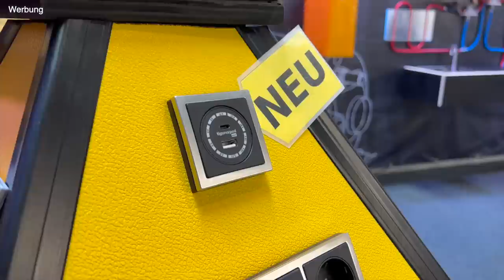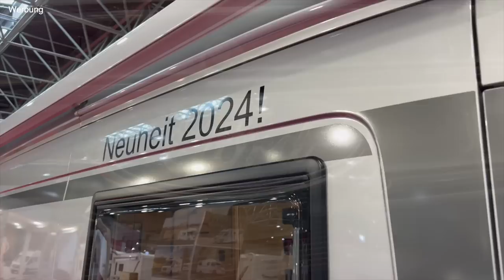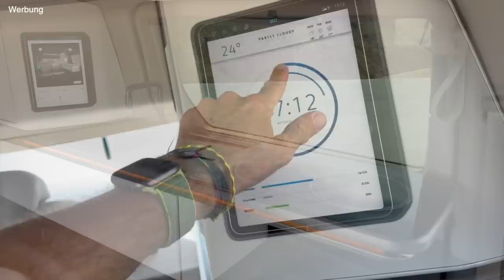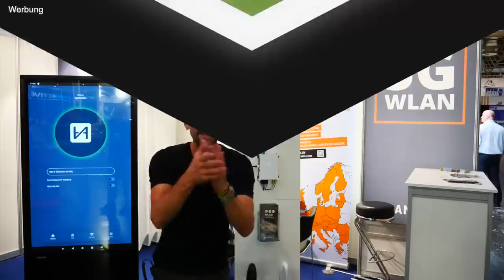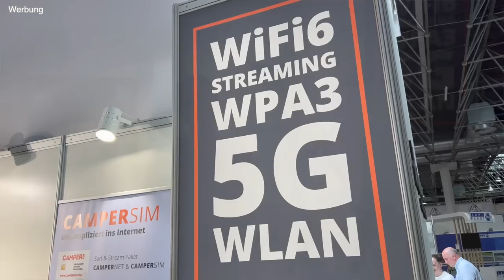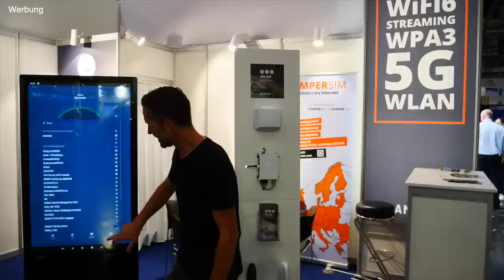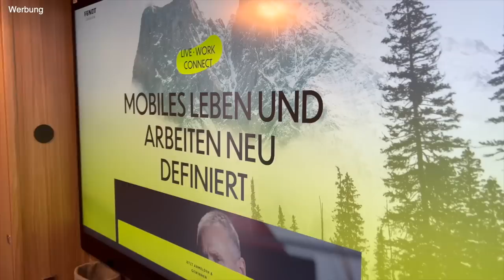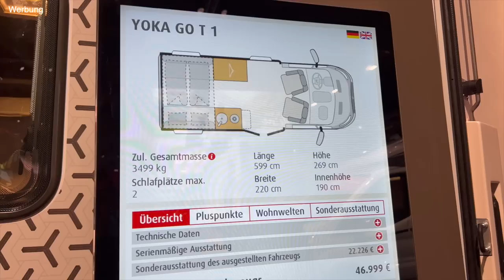Neuheiten Caravan Salon 2023 - Highlights bei meinem Messerundgang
Ich habe mich auf den Caravan Salon Düsseldorf 2023 gestürzt und OMG, die absoluten Neuheiten muss man suchen! Dennoch gibt es viele neue Studien und Konzepte zu Campern und Wohnmobilen. Neben den Reisemobilen und Vans findet man aber auch eine Menge Zubehör.
Die Neuheiten Caravan Salon 2023 zeige ich Euch in meinem Messerundgang.
Dabei sehe ich mir Weltpremieren von neuen Campern an, aber auch kleine innovative Lösungen für Strom & Co., Toiletten und Internet an.

🕢 Und hier die Gliederung zum Video 🕢:
0:00 - 1️⃣ Intro
0:48 - 2️⃣ Weltpremiere Weinsberg CaraLife
2:06 - 3️⃣ 100W USB-C Steckdose von Tigerexped
4:01 - 4️⃣ Premiere Giottiline NF60 Kastenwagen auf Ford
5:00 - 5️⃣ Crosscamp Flex 541 - neuer Kastenwagen 2024
5:50 - 6️⃣ Weltpremiere VW T7 California Concept
6:30 - 7️⃣ Weltpremiere FORD Nugget
7:40 - 8️⃣ Premiere Kastenwagen Rocket Space (2024)
10:00 - 9️⃣ Camper Tim Bendzko zeigt uns seinen Kastenwagen
17:48 - 🔟 Internet mit 5G im Wohnmobil - Campernet
19:24 - 1️⃣1️⃣ Cargo Clips - Lego für Wohnmobile
20:56 - 1️⃣2️⃣ Weltpremiere des Fendt Business-Camper Wohnwagens
23:34 - 1️⃣3️⃣ NEWS vom Caravan Salon 2023 - Clesana Update / Silwy wird bunt
24:04 - 1️⃣4️⃣ Weltpremiere Dethleffs Yoka Go auf dem Caravan Salon
24:30 - 1️⃣5️⃣ Vorstellung Trocken Trenn Toilette Perfect Van
35:28 - 1️⃣6️⃣ Mein persönliches Fazit vom Caravan Salon 2023 in Düsseldorf

▬ FAN4VAN - Shop ▬▬▬▬▬▬▬▬▬▬▬▬

Alles auf einen Blick*:

▬ Sonstige Hinweise ▬▬▬▬▬▬▬▬▬▬▬▬